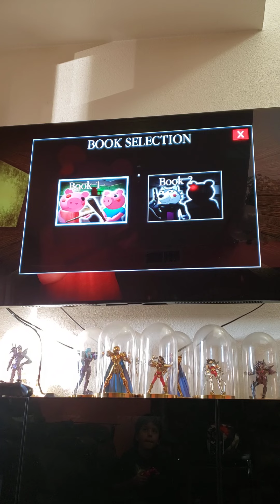piggy con mi hermano yurem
piggy con mi hermano yurem que me atrapo al último segundo